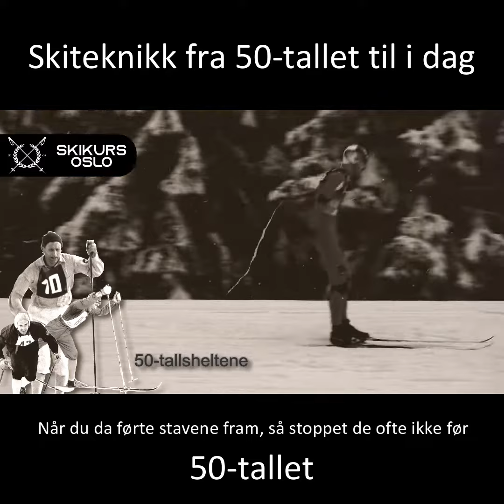Skiteknikk fra 50-tallet til i dag